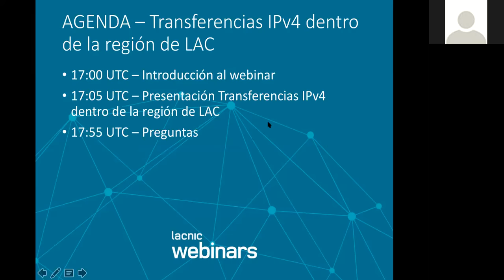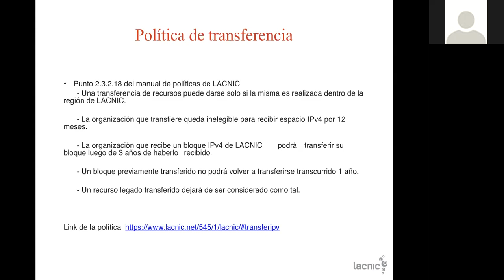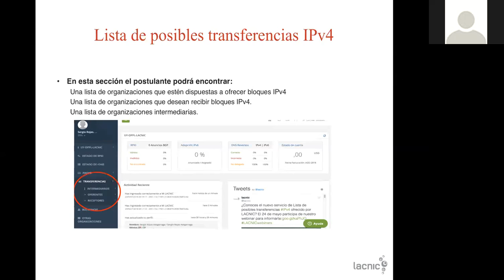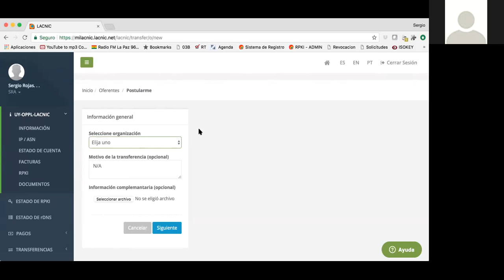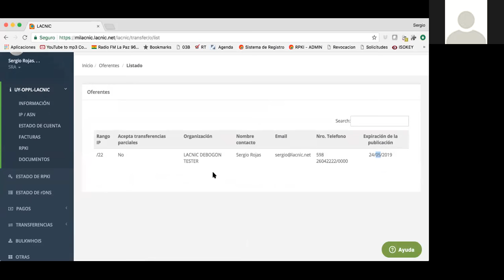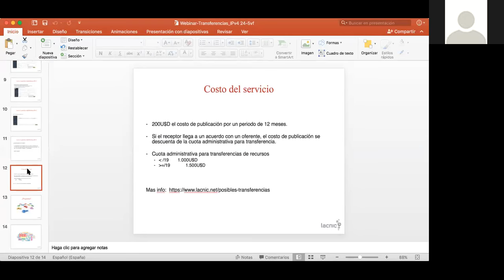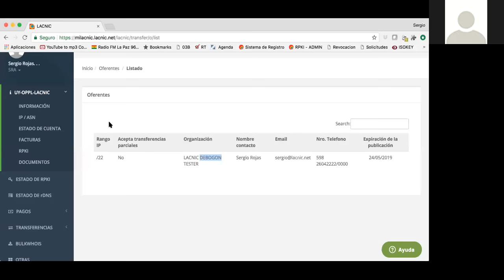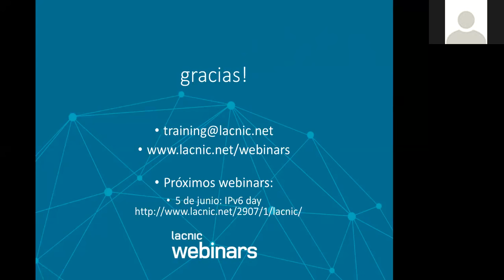Transferencias IPv4 dentro de la región de LAC